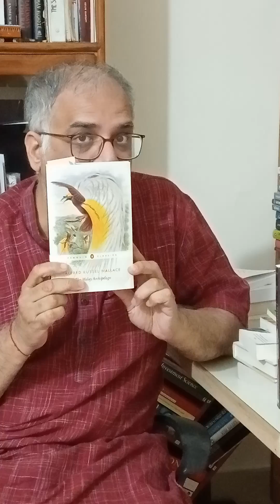Announcing a new programme. Alfred Russel Wallace at 200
This is an announcement regarding a special program that I am planning on this channel on the great scientist and explorer Alfred Russel Wallace who is credited along with Charles Darwin for discovering the idea of natural selection. It will be a celebration of his travels and his science and his love for nature.  He was born in 1823 on 8th January and thus we celebrate 200 years of this great man of science and and and that same time would love to join my subscribers in celebrating the awe that nature inspires.